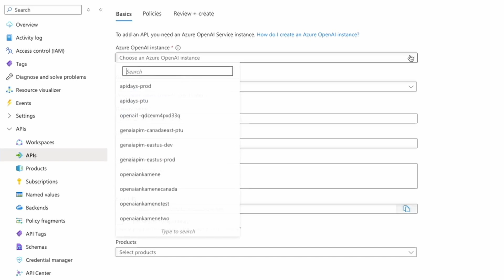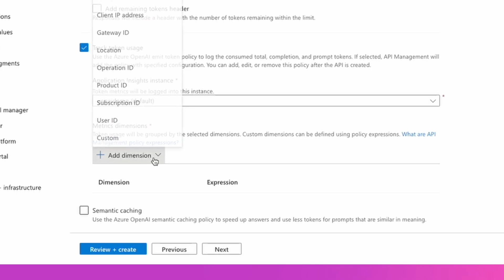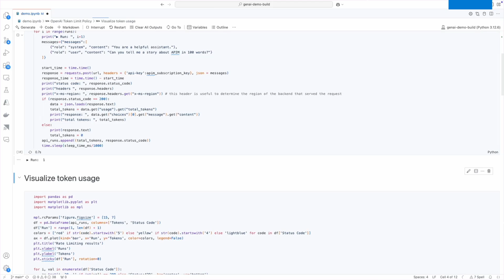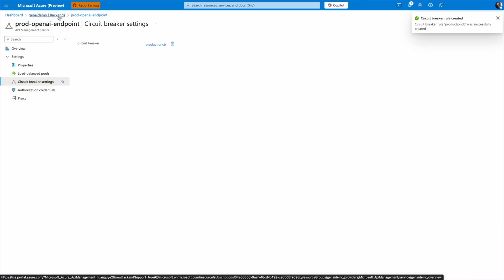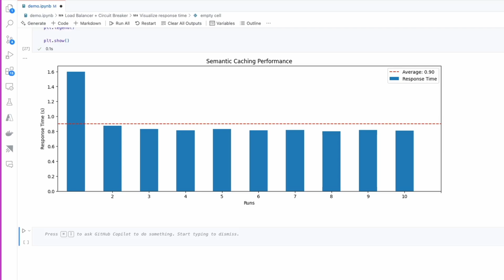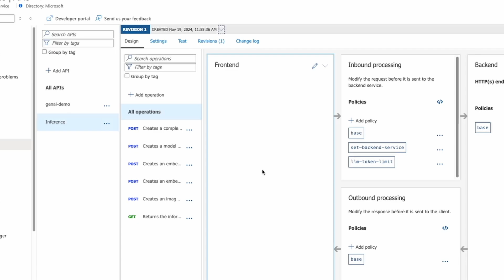GenAI Gateway Capabilities in Azure API Management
Learn how you can securely manage and govern AI model access across the organization with Azure API Management.

🔎 Chapters:
00:00 Intro GenAI Gateway Capabilities
00:15 Demo
05:29 Outro

🎙️ Featuring: Andrei Kamenev